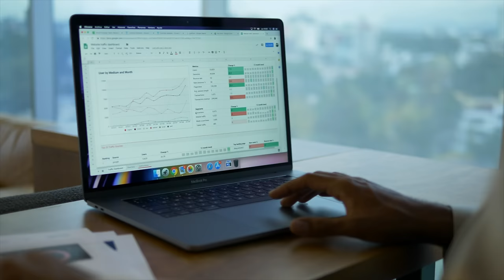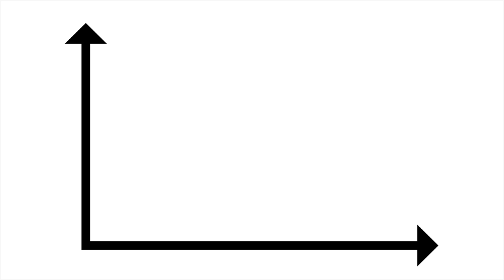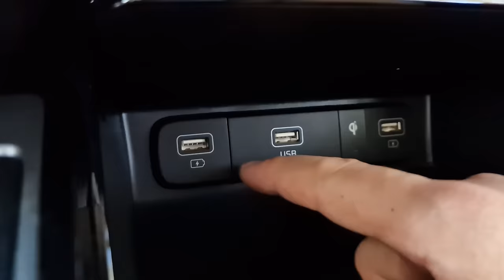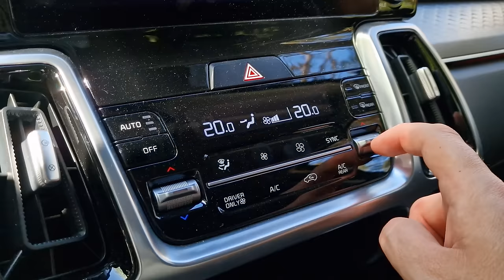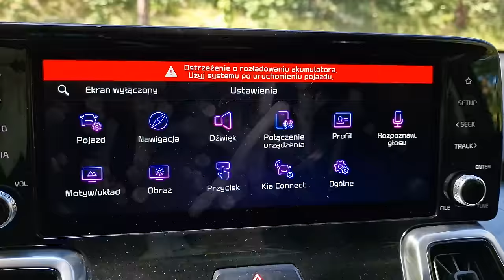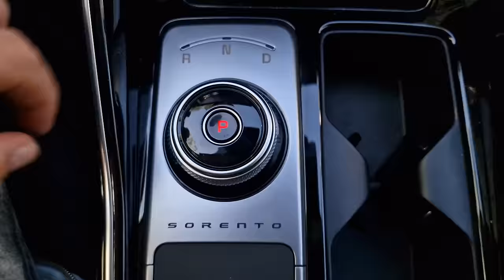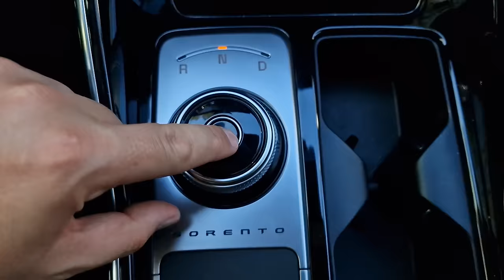Kia Sorento 1.6 T-GDI 2023 TEST pl | Rodzinny TYP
Bohater odcinka: Kia Sorento 1.6 T-GDI 230 KM HEV AWD

Jeśli potrzebujesz samochodu, który na co dzień nie boi się podziurawionych miast, a w weekend zabierasz 5 (a czasem 7) osób - ekspresówka, autostrada, las - to KIA Sorento jest jednym z najlepszych wyborów, jakich w ogóle możesz dokonać. Czemu?

🆕 Miałeś w ciągu ostatnich 3 lat szkodę na pojeździe ❓
Ponad 90% kosztorysów jest zaniżone. Sprawdź, ile możesz odzyskać pieniędzy.

🆕Czy wiesz, że możesz dochodzić swoich roszczeń nawet 20 lat wstecz ❓
Towarzystwa zaniżają wartości ubezpieczenia przy wypadkach samochodowych, gdzie nastąpił uszczerbek na zdrowiu lub zgon.

🟢 Może masz kredyt gotówkowy lub samochodowy ❓

Odezwij się do nas. Będziemy negocjować w Twoim imieniu lub pomożemy przy upadłości konsumenckiej.

Spis treści:
0:00 - 1:25 Wstęp
1:26 - 2:41 Fundacja FAIR
2:42 - 3:23 Dane techniczne
3:24 - 6:28 Bagażnik, przestrzeń
6:29 - 6:52 Fotele
6:53 - 10:06 Wnętrze, multimedia
10:07 - 11:18 Jak się tym jeździ?
11:19 - 12:26 Spalanie
12:27 - 13:45 Prowadzenie, zawieszenie
13:46 - 14:37 Wyciszenie
14:38 - 15:58 Wygląd, ciekawostki
15:59 - 16:34 Cennik
16:35 - 20:41 Podsumowanie